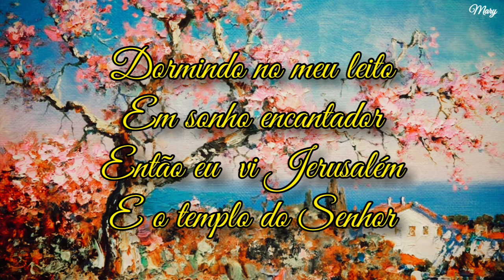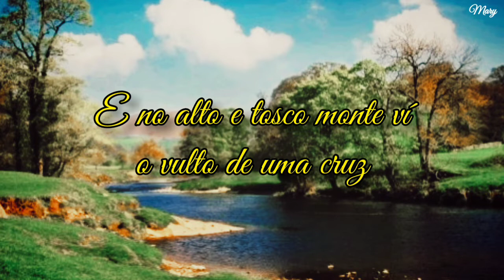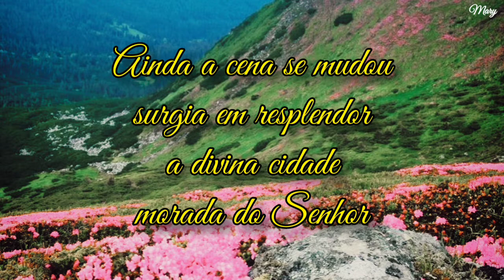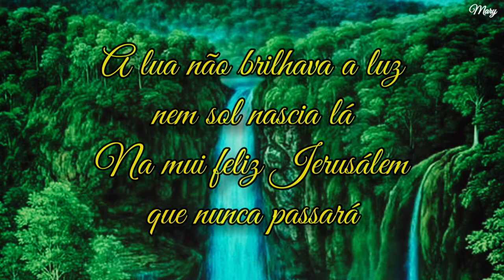Cidade Santa - Feliciano Amaral - Legendado